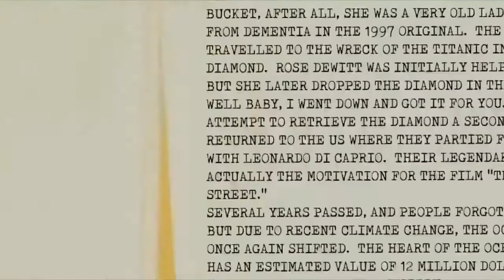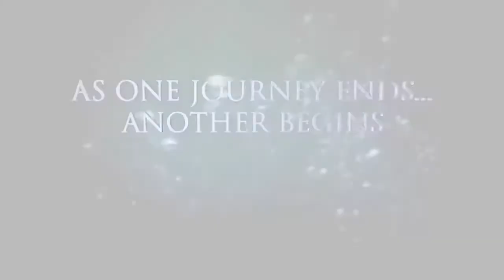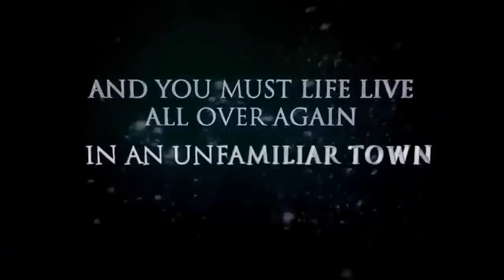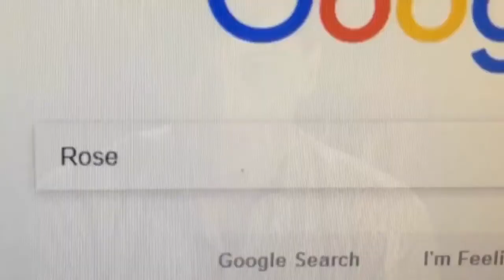TITANIC 2 : JACK IS BACK | OFFICIAL TRAILER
DescriptionHonouring the 100th anniversary of its namesake, a modern luxury liner called 'Titanic 2' sets sail along the same path. When a looming iceberg spells doom, the crew struggles to avoid a similar fate.
Initial release: August 24, 2010 (USA)
Director: Shane Van Dyke
Production company: The Asylum
Screenplay: Shane Van Dyke
Producer: David Michael Latt
‎اجمد افلام اجنبي
‎افضل افلام الاكشن
‎افلام اثاره وتشويق
‎احسن فيلم خيال علمي
افلام فاندام افلام بروسلي
جاكي شان
افلام الروك